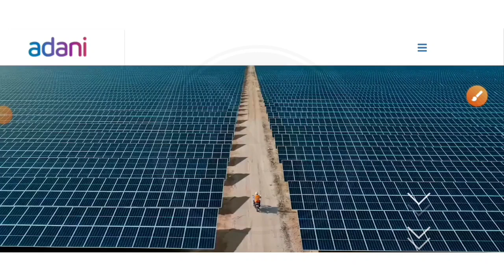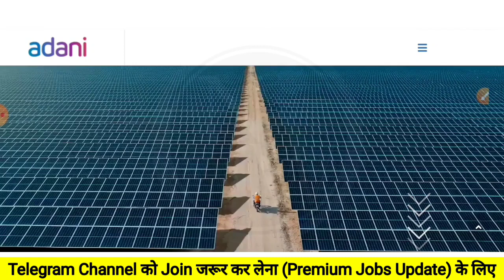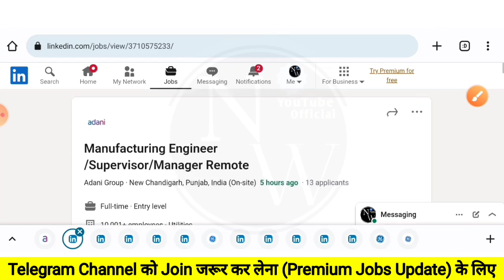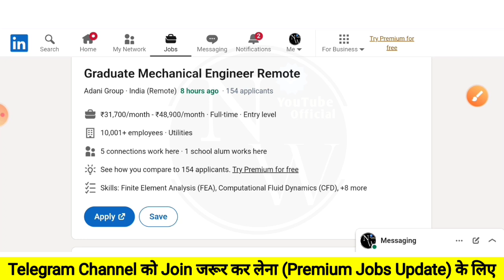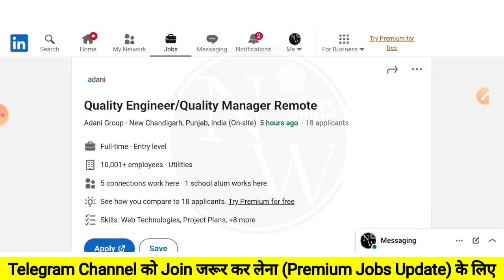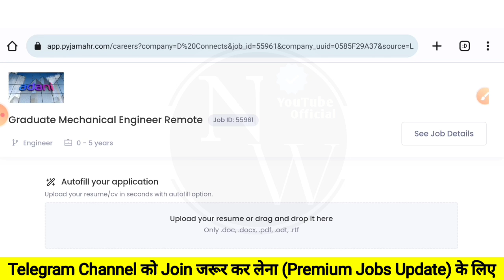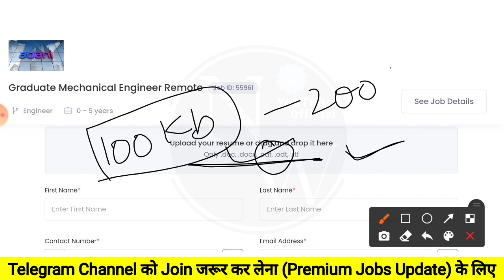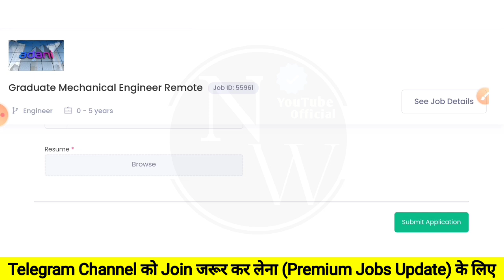Adani Power Plant Recruitment 2023 | Freshers| CTC: 9.5 LPA| Mnc Jobs for freshers | off campus 2023